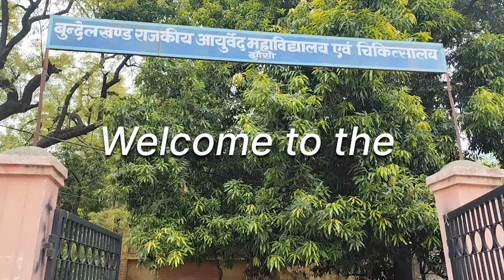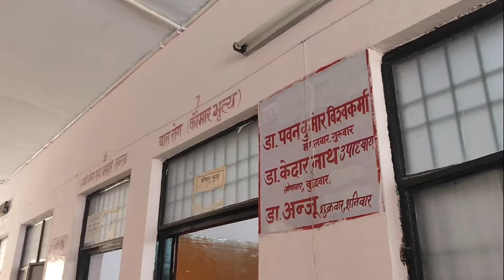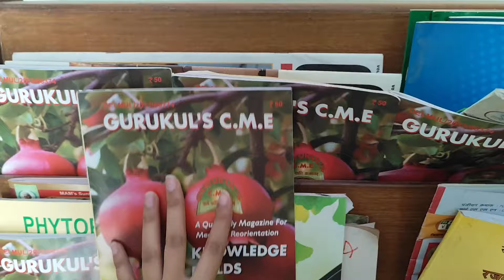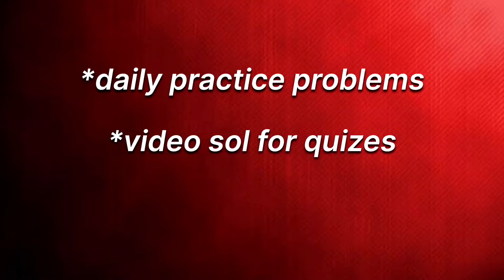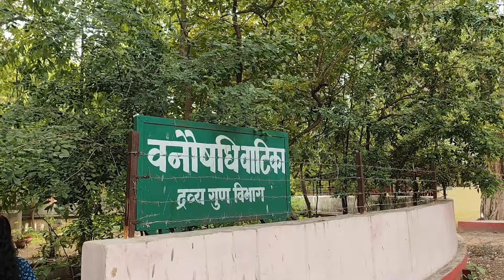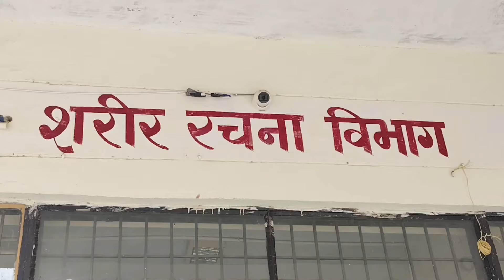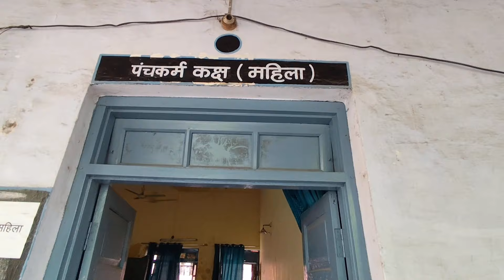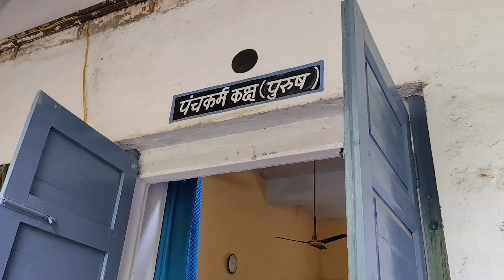This is how an Ayurvedic college looks like 📚| BAMS college tour| campus, hospital, classroom etc.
Hie,
A lot of you must be thinking that how an ayurvedic medical college looks like.
If you're taking addmission in the  bams course , then this video can give you an idea that how your college is going to be.
Hope you like this mini tour :)